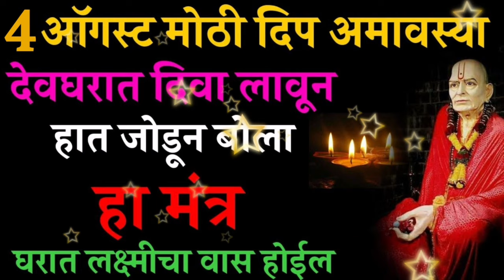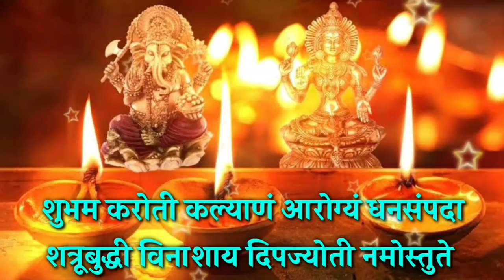4 ऑगस्ट मोठी दिप अमावस्या देवघरात दिवा लावून हात जोडून बोला हा मंत्र Marathi Astrologer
4 ऑगस्ट मोठी दिप अमावस्या देवघरात दिवा लावून हात जोडून बोला हा मंत्र Marathi Astrologer